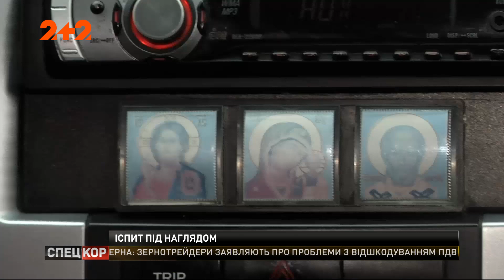В Україні запрацювала відеофіксація здачі іспиту на автомобільні права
Тепер за помилками учнів автошкіл спостерігатимуть не лише інструктори, а й відеореєстратори. Зніматимуть вони і знадвору, і всередині салону екзаменаційного автомобіля. Все зроблено для того, щоб в разі спірного питання учень міг побачити на великому екрані, що інструктор не навмисне його "валить". Як усе працюватиме - розповість Віталій Афанасієнко.